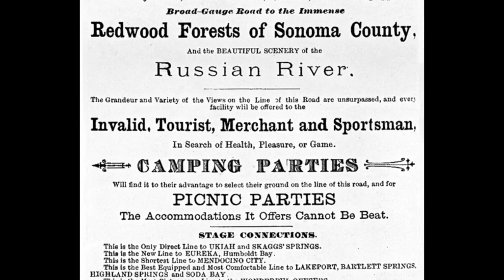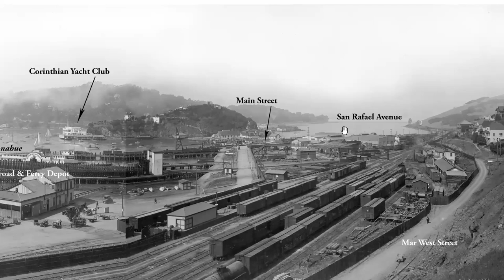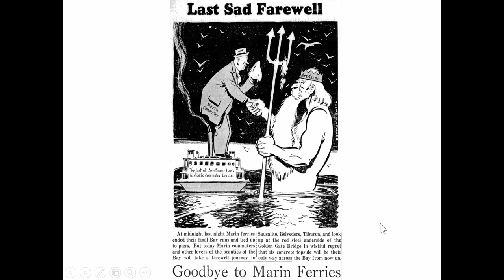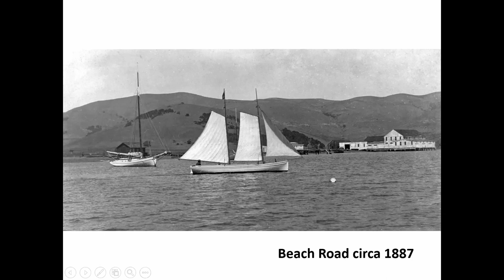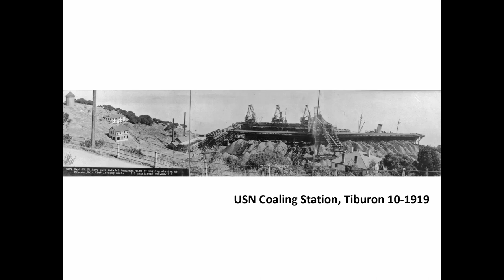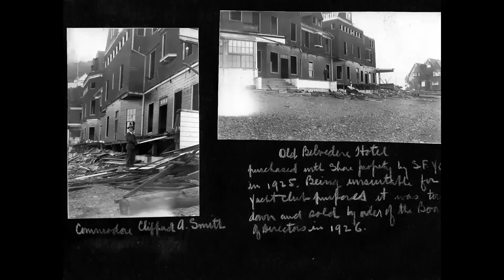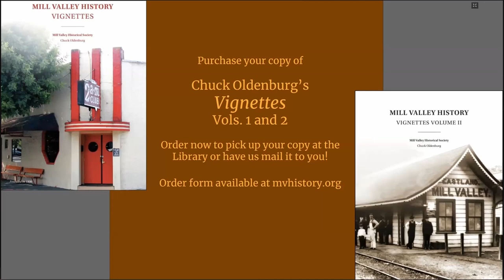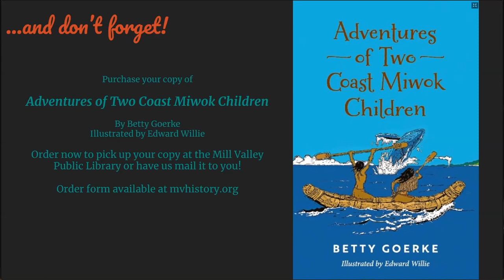First Wednesday: History and Maritime Heritage of Belvedere and Tiburon with Dave Gotz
The Tiburon Peninsula, which includes the Town of Tiburon and the City of Belvedere, is the largest part of the Rancho Corte de Madera del Presidio - "the ranch that cuts wood for the Presidio" - which was granted to John Thomas Reed in 1834 by the Mexican government. Initially an agrarian society of cattle ranches and dairy farms, with the arrival of a railroad and ferry terminus at Point Tiburon in 1884 the Peninsula became an industrial and maritime center as well as a residential and tourist destination. Join us as Dave Gotz explores the many industries and pastimes that evolved along the shores of this scenic part of the North Bay with rare and historic photos from the Landmarks Society’s collection.

Dave Gotz has been the Archivist for the Belvedere-Tiburon Landmarks Society since 2009 and became the third Town of Tiburon Historian in 2015. He continues to make short films about Tiburon Peninsula history utilizing the vast collection of photos and historic information contained in the Landmarks Society’s Archives.

Presented in collaboration with the Mill Valley Historical Society